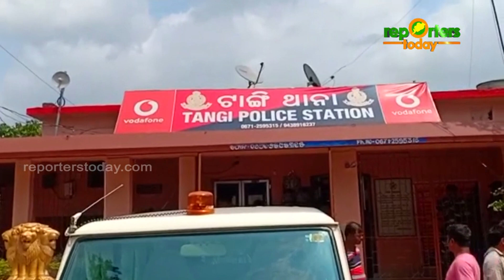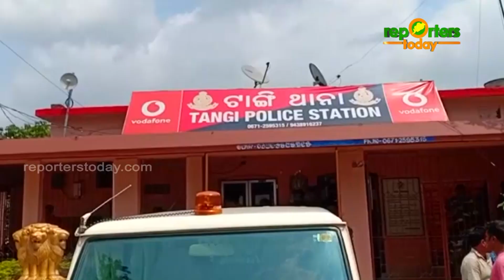ଜୁଆ ଆଡ୍ଡା ଉପରେ ଚଢ଼ାଉ, ୨୦ ଜଣ ଗିରଫ